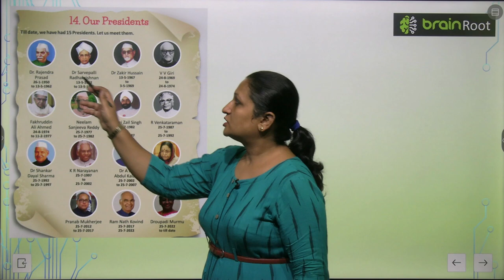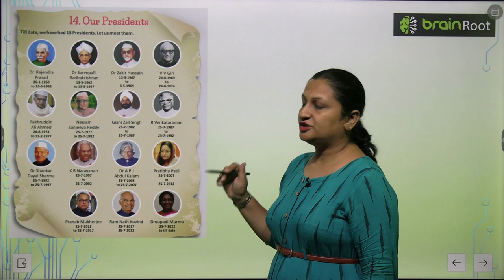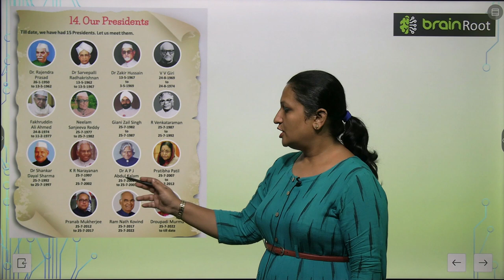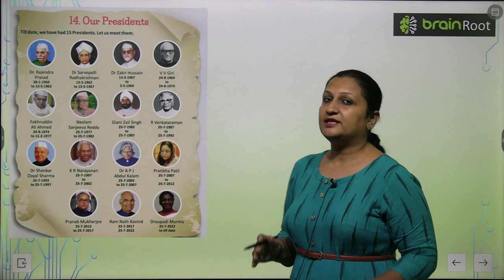AMIT PUBLISHING HOUSE GK CLASS 5 CHAPTER 14